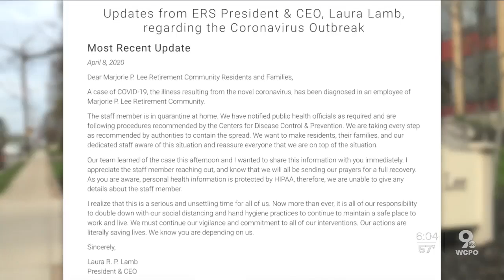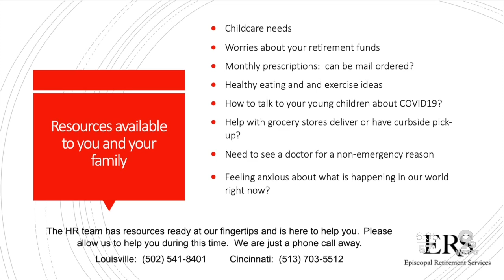Marjorie P. Lee center employee tests positive for COVID-19